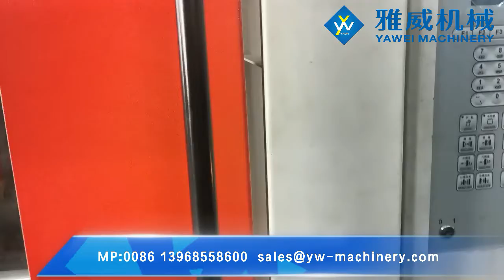32-cavity 29/25 12.5g Preform Injection Moulding Machine